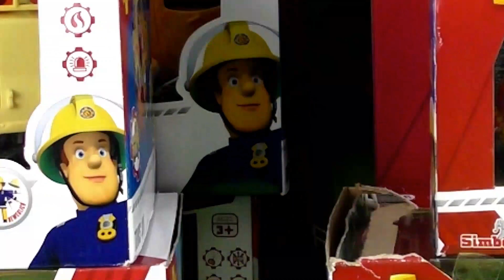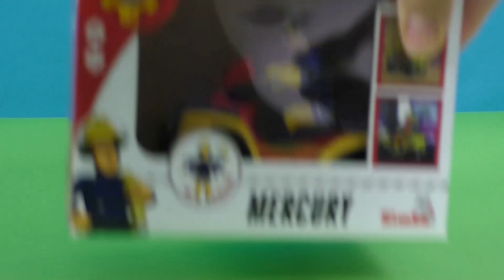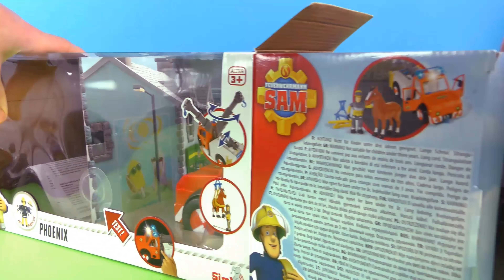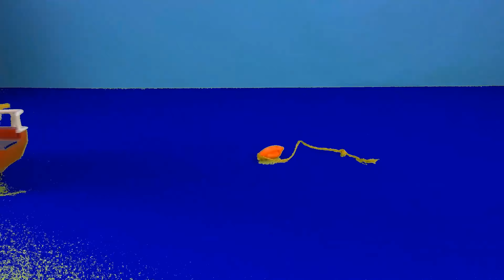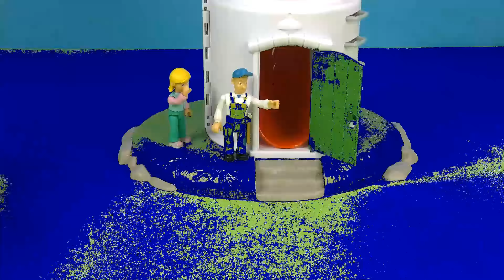Fireman Sam RESCUES a driver after a crash!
A driver is stuck inside his bus after a crash! Accompany the fire department on their rescue mission!
Fireman Sam must not waste time!

20674